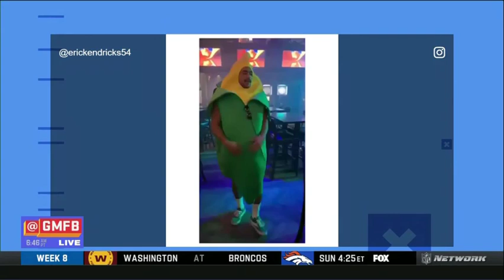Good Morning Football | Eric Kendricks joins the GMFB Crew all Dressed up in Halloween Costumes!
Eric Kendricks joins the GMFB Crew all Dressed up in Halloween Costumes!